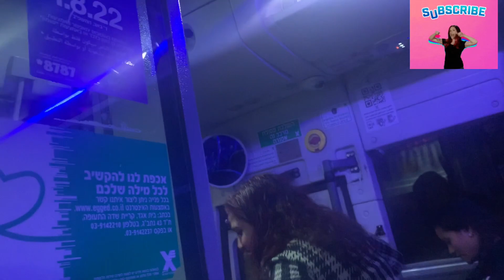Hifa Tour with friends// Telaviv To Haifa road vlog //Hamro koseli